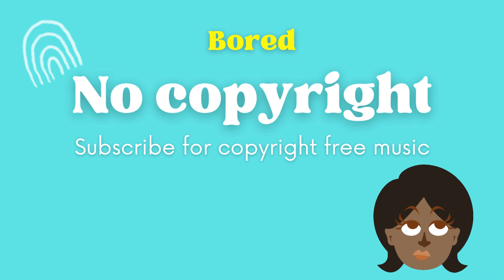Lofi Background music | No Copyright | Copyright free | Royalty free Vlog Music | Bored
• Monetization: You can monetize your videos on YouTube and on other sites.

• Commercial: You can use music tracks for commercial purposes.

• Use: You can use all the music tracks on videos, websites and social media networks.

• Use: No reposting this to promote the music independently. The music can only be used as a background music in your original video.

You are free to use this music track, but you MUST include the following in your video description (copy & paste):

Bored (Prod. by Lukrembo)